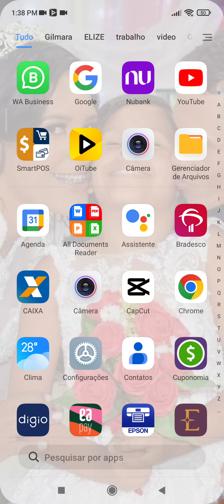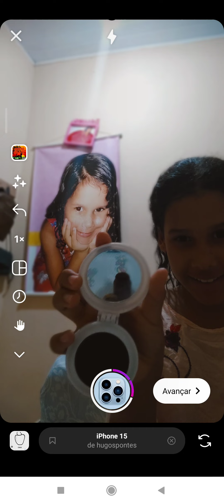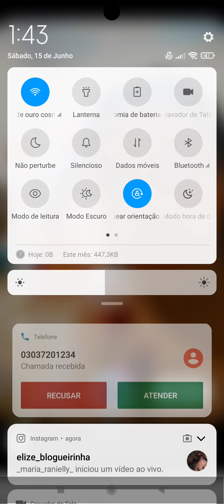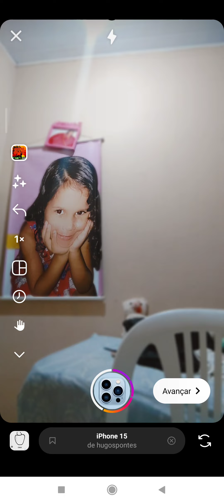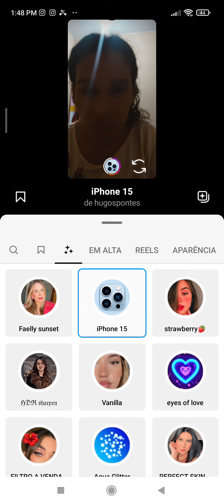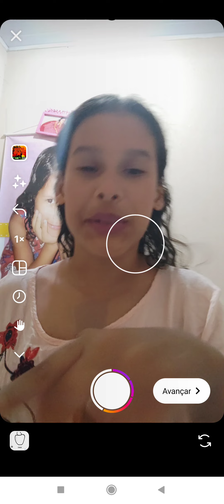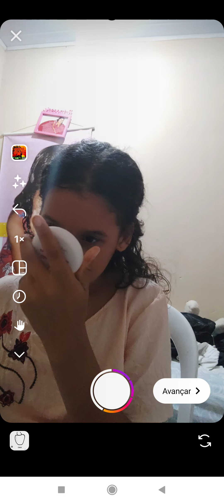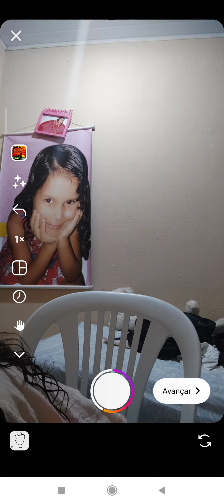bastidores morena Tropicana